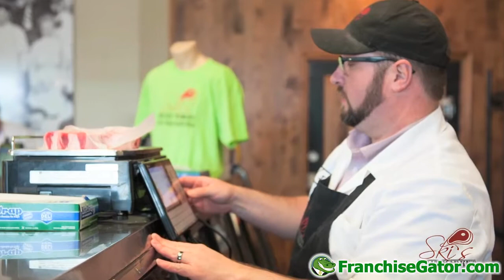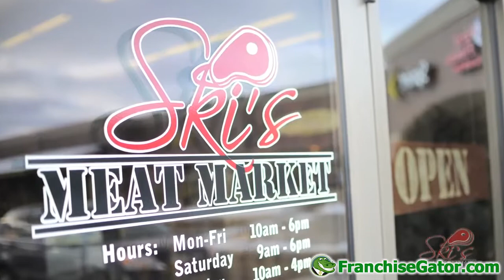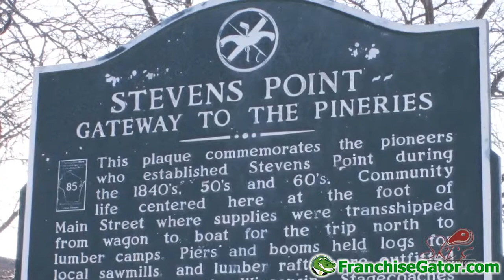Ski's Meat Market: Strong family commitment & Quality food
A strong family commitment, quality food, and lots of love. These three make for the perfect recipe – satisfied customers with memorable meals and gatherings. Our home is your home.